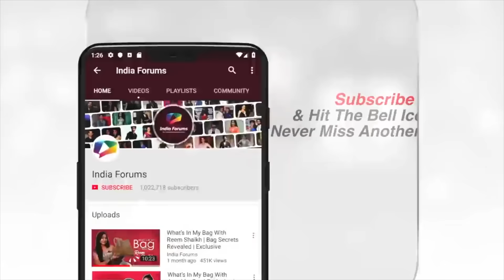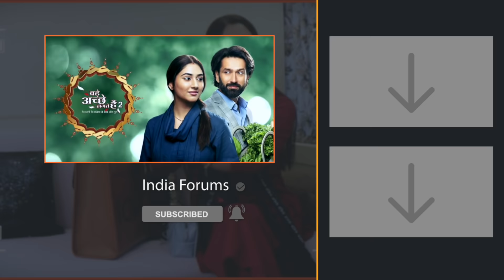What’s In My Bag Ft. Disha Parmar | Bag Secrets Revealed | India Forums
Actress Disha Parmar who is currently seen in the show Bade Ache Lagte Hai 2 chatted with us recently and we took a peek into her bag.